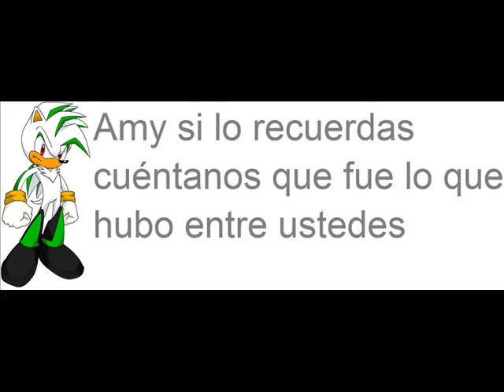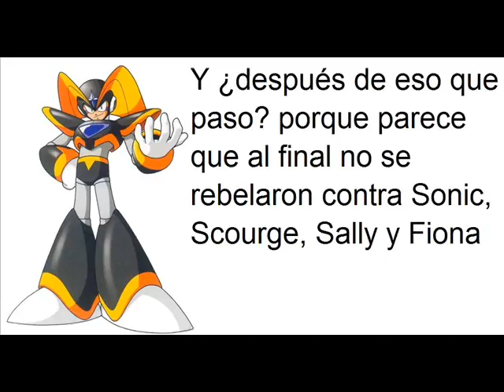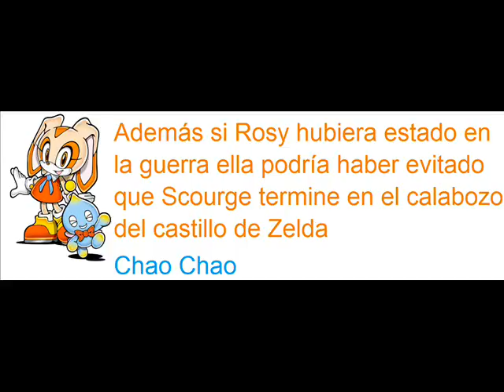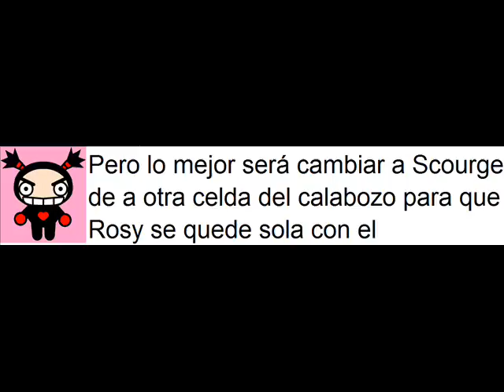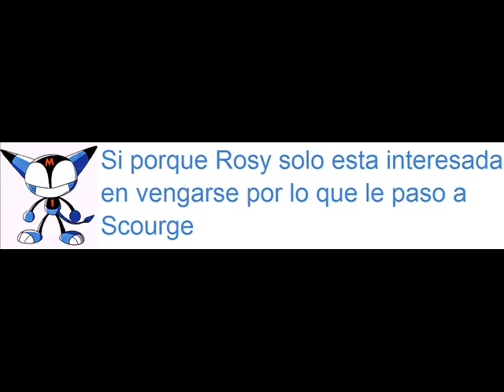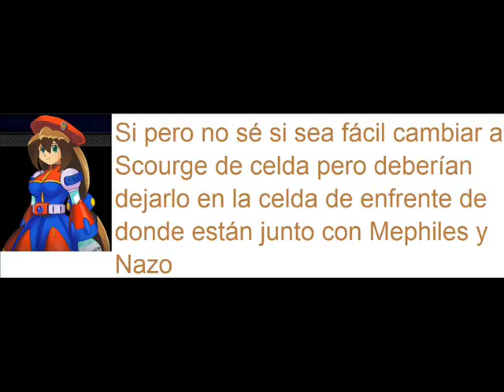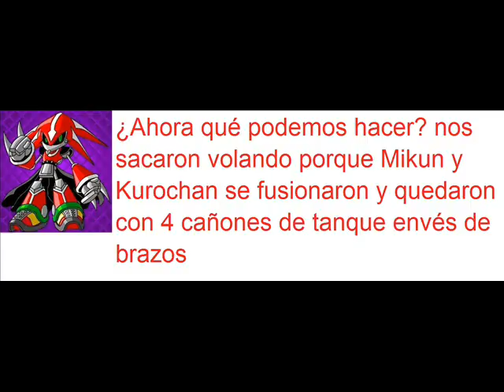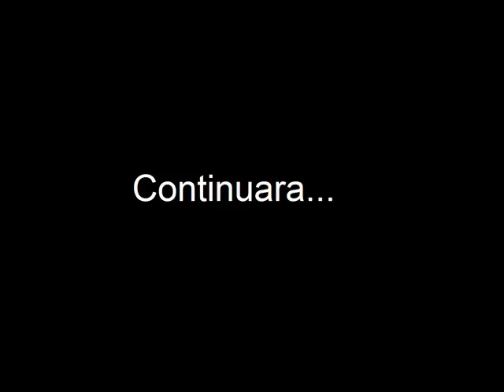La venganza de Rosy the Rascal Capitulo 53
En este capitulo Amy cuenta lo que hubo entre ella y Rosy The Rascal